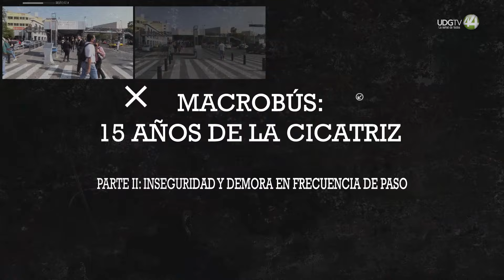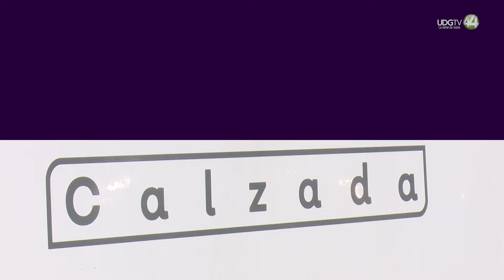Macrobús: 15 años de la cicratriz| Parte II: Inseguridad y demora en frecuneica de paso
Uno de los principales atractivos que se prometieron del sistema Macrobús era el ahorro en tiempo al usuario, ya que al circular por un carril exclusivo sus traslados serían más ágiles que los
que harían en un auto particular.